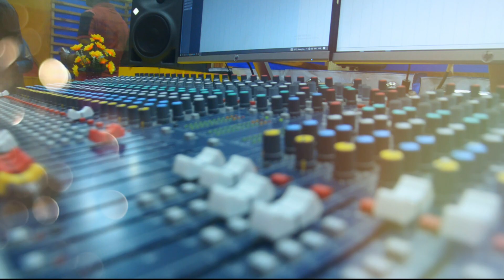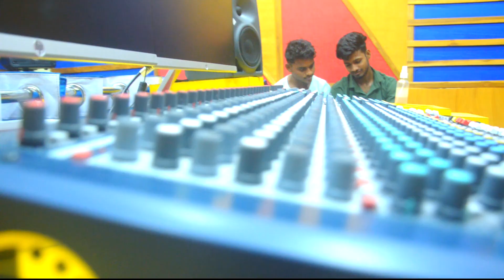kemiti bhuli paribi tate || Official studio version || khitish kumar || amit tripathy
Presenting latest odia song by khitish kumar and music by amit tripathy.
For enjoying song stay tune with our channel lex for more odia songs.

Singer - khitish kumar

Music director - amit tripathy

lyrics -pratyush kumar

mixing & mastering - subu da (AB STUDIO)

Rythm - nihar ranjan

camera - suresh

ANTI -PIRACY WARNING
This is the copyright content of lex.
Any unauthorizrd re-upload is strictly prohibited of this content.